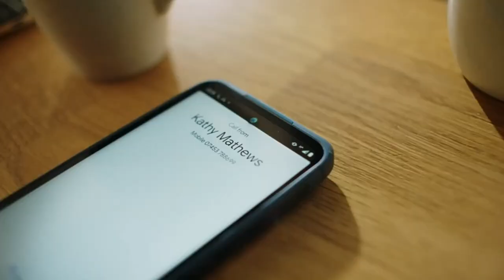Nokia XR20 5G!!Corning Gorilla Glass Victu!!6GB RAM/128GB Storage!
Nokia XR20 5G!!Corning Gorilla Glass Victu!!6GB RAM/128GB Storage For info about the smartphone click the given link:-" Scratch-resistant, drop-resistant, temperature-resistant and water-resistant
6.67” FHD+ 20:9 Display with Corning Gorilla Glass Victus & support for wet hand and glove operation
Zeiss certified 48MP with AF + 13MP dual rear camera & 8MP rear camera
6GB RAM & 128GB internal storage, expandable up to 512GB
4630 mAh Battery with 18W Fast Charge & 15W Wireless Charging
Android 11 with 3 years of OS & 4 years of monthly security updates